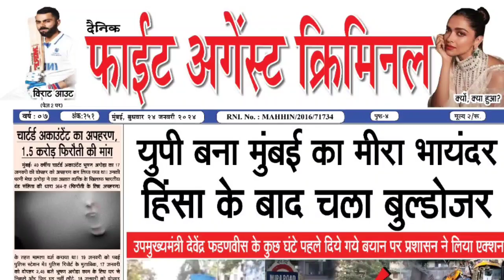Congress ने Mumbai में महिलाओं के लिए एक कार्यक्रम का आयोजन किया । Varsha Gaikwad | Alka Lamba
महाराष्ट्र प्रदेश कांग्रेस का भारत जोड़ो न्याय यात्रा के तहत महिलाओं के लिए विशेष कार्यक्रम।

मेरे भारत की बेटी सम्मान समारोह और हल्दी कुम कुम कार्यक्रम हुआ संपन्न।

संवाददाता शोएब म्यानुंर मुंबई

मुंबई : मुंबई के जोगेश्वरी वेस्ट रिलिफ रोड पर एच के कॉलेज में तारीख 27 जनवरी 2024 को कांग्रेस द्वारा भारत जोड़ो न्याय यात्रा के तहत महाराष्ट्र प्रदेश कांग्रेस महिला महासचिव भावना जैन द्वारा मेरे भारत की बेटी सम्मान समारोह और हल्दी कुम कुम कार्यक्रम का आयोजन किया गया जिसमें हजारों की तादाद में महिलाएं उपस्थित रहीं। और सभी महिलाओं को कुम कुम का टीका लगाकर विशेष सम्मान किया गया।

Follow us -

Hindi news, varsha Gaikwad, congress, Rahul Gandhi,  Mumbai, Maharashtra